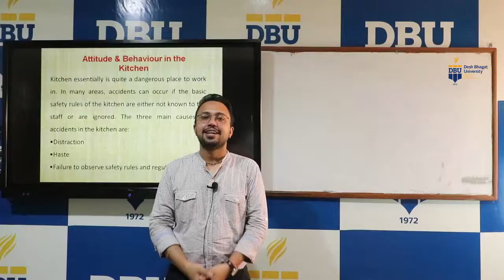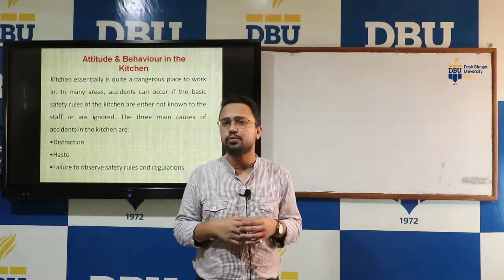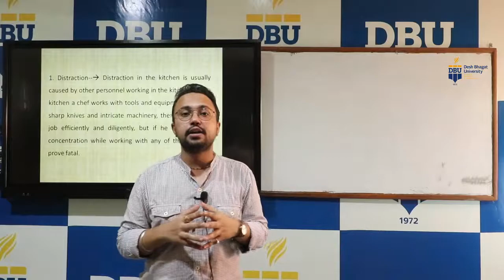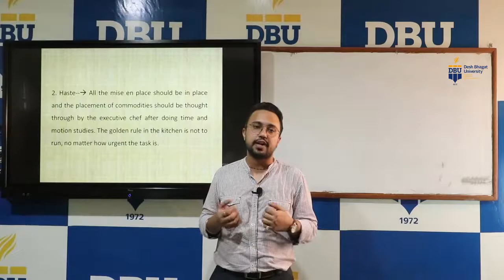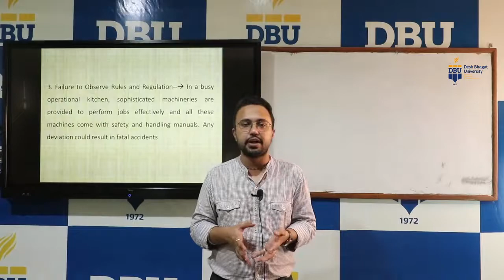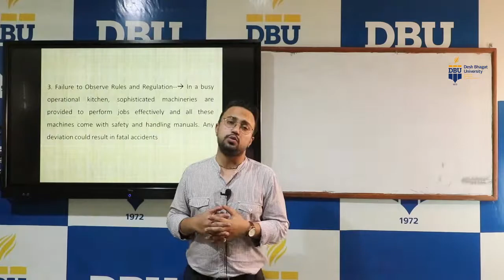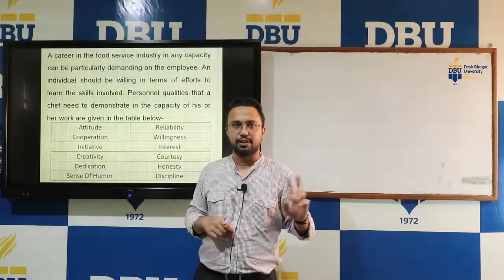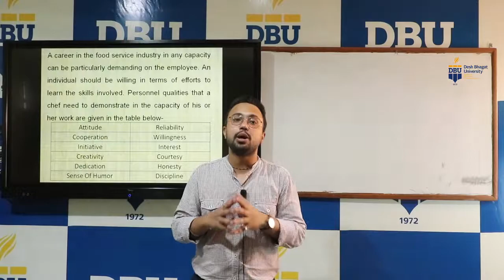Lecture Abhishek Dept HM Attitude & Behaviour in Kitchen